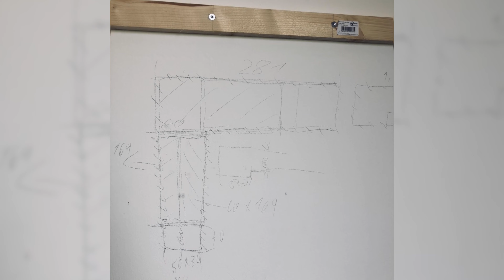Tierheim-Projekt + Kratzbrett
hier gibt es einen Überblick des  Tierheimprojekt: Einrichten des ersten (von 7)  Katzenzimmer im Tierheim des Rhein Kreis Neuss  und eine Anlandung zum Bau eines Kratzbrettes für eine Katzenwand.

Viel Spaß beim Anschauen und viel Erfolg beim evtl. Nachbauen.

Produkt-Links der im Video verwendeten Produkte:
*Sisal-Teppich spezialisiert. für Katzen

hier auf dem Kanal allesfürdiekatz wird kreativ gebastelt.
Zur Inspiration und/oder Anregung für Katzenliebhaber.

Werkzeuge und Equipment welches ich selbst gekauft habe
und von dem ich überzeugt bin, verlinke ich hier:

-Mein Equipment zur Bild/Video-Bearbeitung:
*Meine Kamera